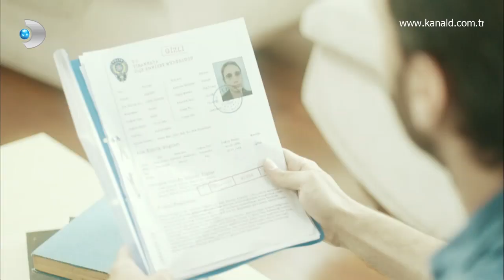İsimsizler 10. Bölüm - Kaymakam Fatih görevden alınıyor!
Savcı Zeki ile karşı karşıya gelen Kaymakam Fatih arasında geçen konuşmada tansiyon yükseliyor. Otto'nun ölümünden sorumlu tutulan Kaymakam Fatih, Savcı Zeki tarafından görevden uzaklaştırılıyor. Otto'nun ani ölümü sonrasında durumu fırsat bilen Savcı, yeni bir plan yaparak Otto'nun ölümündeki baş zanlının Kaymakam Fatih olduğunu söylüyor ve hakkında açılan soruşturma sonuçlanana kadar da onun görevinden uzaklaştırıldığını açıklıyor.